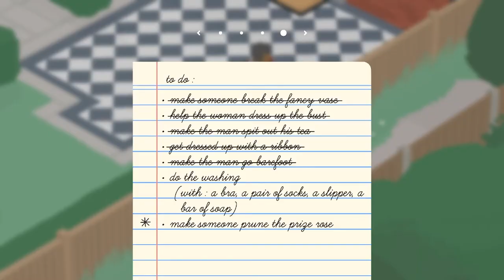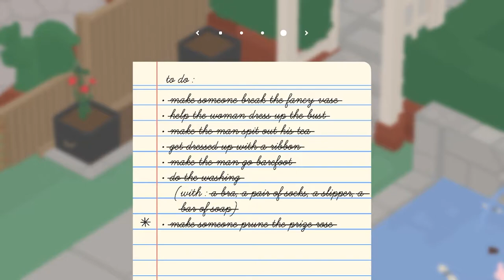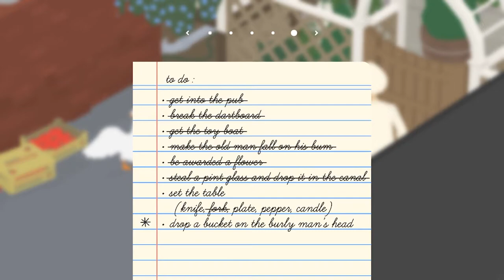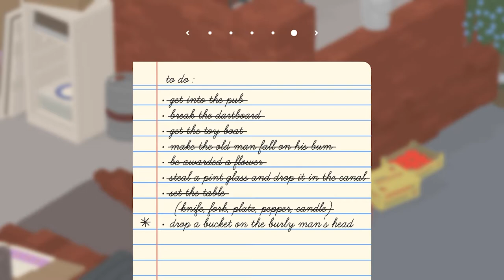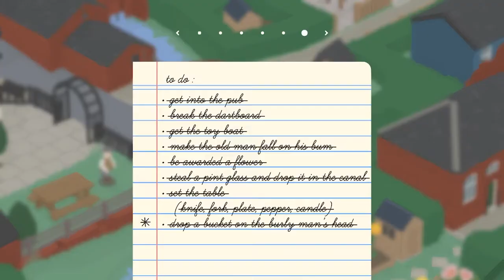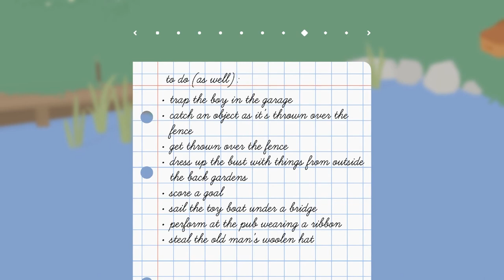I make a mortal enemy!